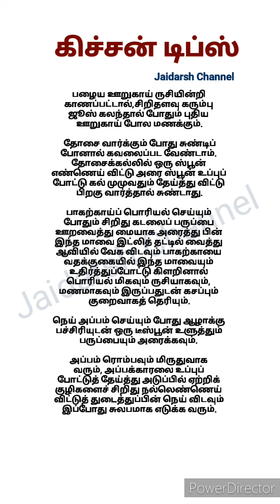சமையல் குறிப்புகள் part 114 /கிச்சன் டிப்ஸ் /சமையலறை குறிப்புகள் /Kitchen Tips /Cooking Tips